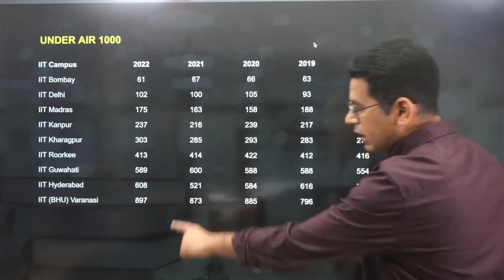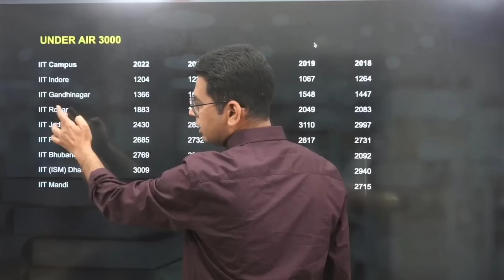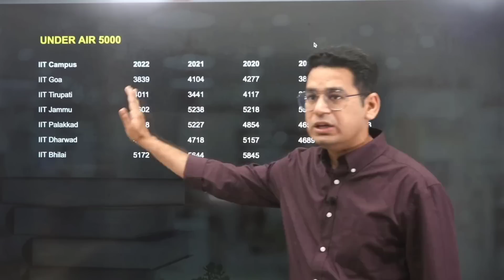Computer Science at IIT even at 5000 Rank...